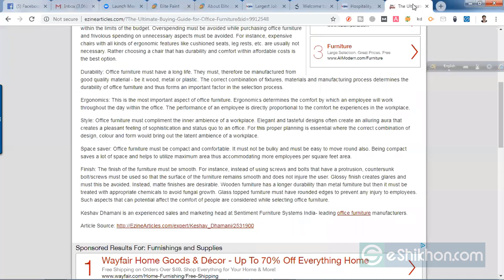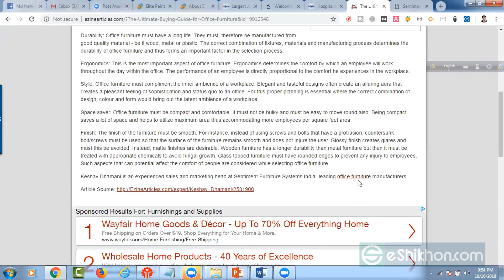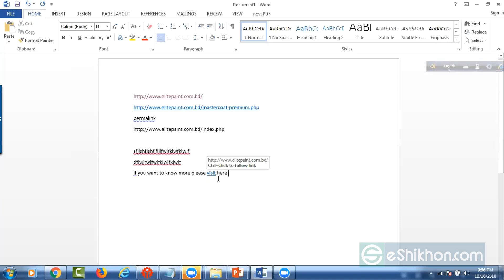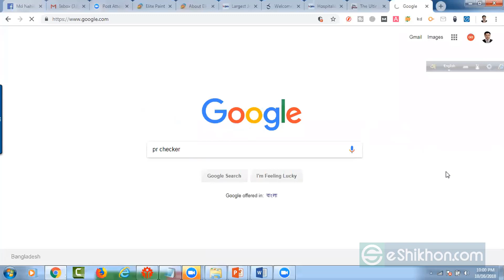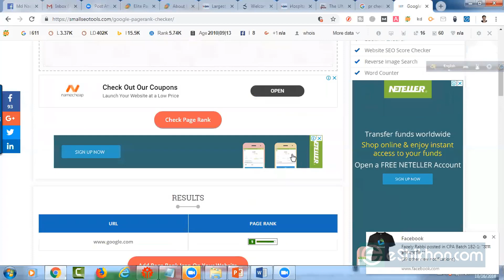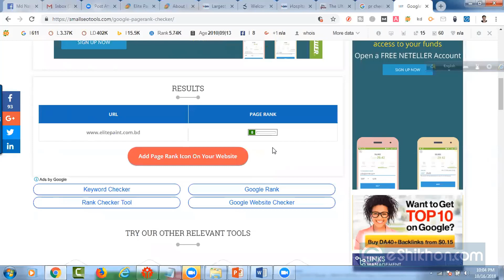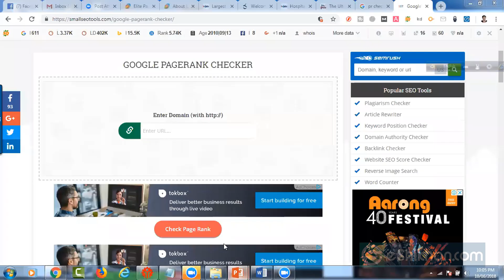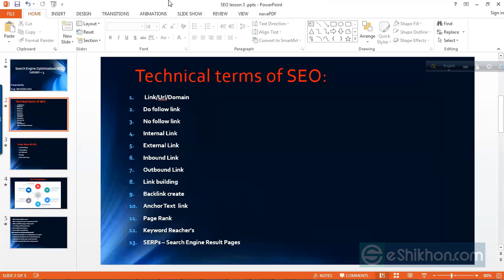SEO Course Class 4 Part 2 Bangla Tutorial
Learn how to make money online by SEO using updated methods, free traffic Method, email traffic. Although SEO is not hard to make money with, if you get the proper guide. In this tutorial we'll guide you through the entire SEO process in bengali. Which is email marketing in Bengali. Which means you will learn SEO in bangla.

ডিজিটাল মার্কেটিং এর পুরা কোর্স A to Z..